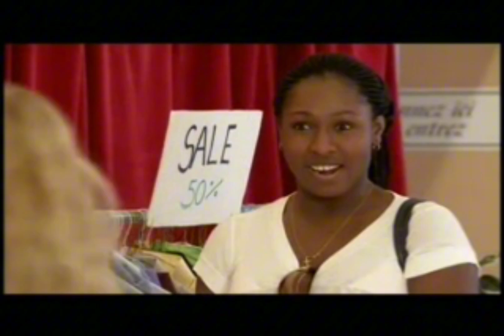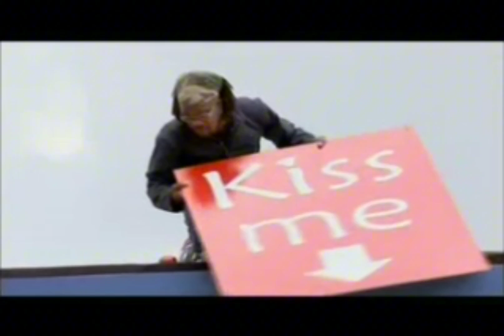Just For Laughs - TodayTV - Số 14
Just For Laughs TodayTV Ngày 9/9/2011

Phát Sóng Lúc 20:30 Thứ Sáu Hàng Tuần Trên TodayTV